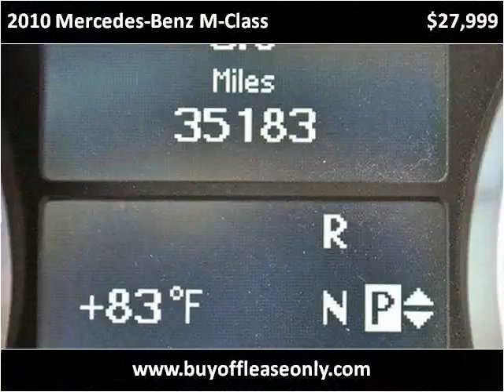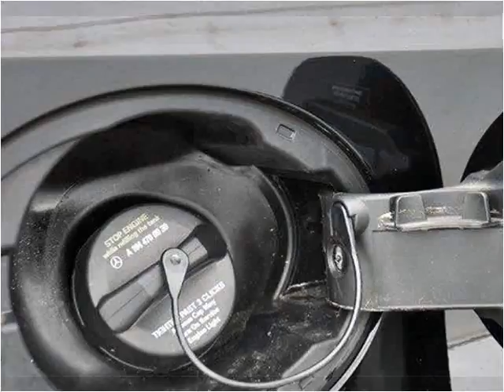2010 Mercedes-Benz M-Class Used Cars Lake Worth FL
This 2010 Mercedes-Benz M-Class is available from Off Lease Only.